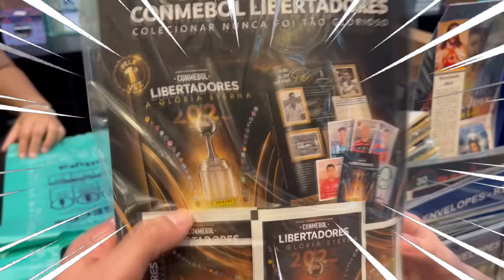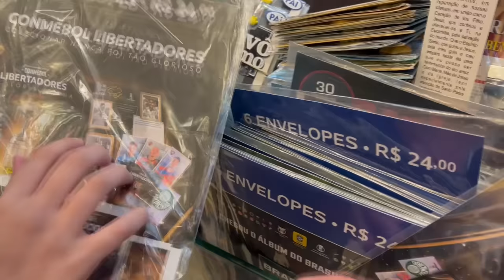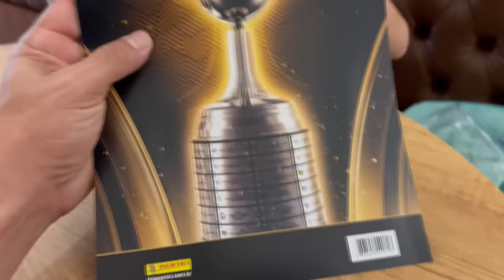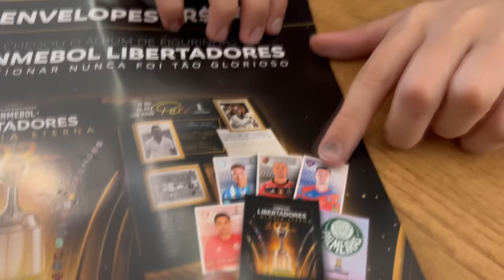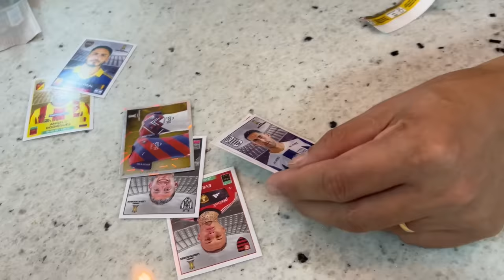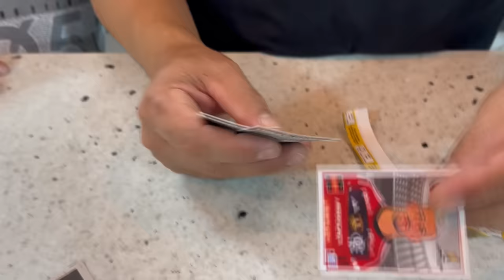FUI NO SHOPPING COM MEU CARRO NOVO!